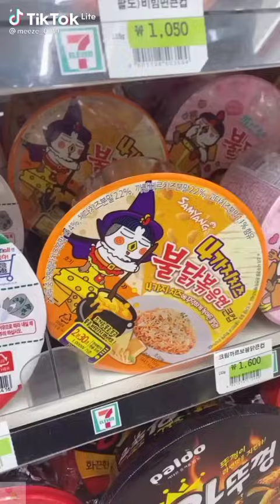Asmr | Mukbang | Eating | Meeze